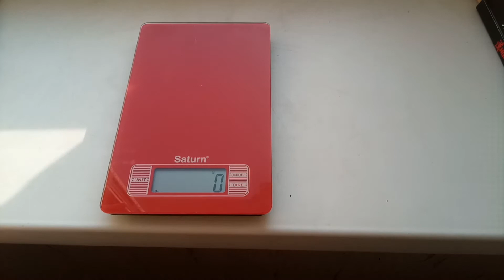взвешивание моделей полегче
Как и обещал, запилил обзор на более лёгкие модели. Рокеры и метоллеры, присмотритесь, может именно лёгкости Вам не хватает в жизни)

funk  112 грамм
ag gospel  87 грамм
jazz 1  101 грамм
jazz  112 грамм
5 an  112 грамм
5 a  113 грамм
5a bluefire  87 грамм
7 a  105 грамм
7 a-m  107 грамм

цены：
🚩орех 450 руб (7а, 7а-m,7a-3, 5b, x5b, super5b, 2b, 5a, 5a-n, jazz, jazz1, ag gospel, funk, rock)
🚩клён (5b-5) 450 руб
🚩orkhestra series (ss1 studio) 750 руб
🚩люминесцентные 600 руб
🚩snare classic oak 1000 руб (p 7 sr, p 6x tg sd, p 6 ssr, p 5sr ) Топовая серия. Крутые дубовые палки, вымачиваются в морской воде.
🚩iron oak 600 руб. Крепкие дубовые палки, сушатся при пониженной температуре.
🚩BlueFire 🔥 350 руб. Новая серия. Особенность в том, что они чуть легче 5a, но качеством не уступают.
🚩В наличии пэды по 1000 руб.

Бренд Hun призван помочь всем нуждающимся в качественных и недорогих барабанных палочках.